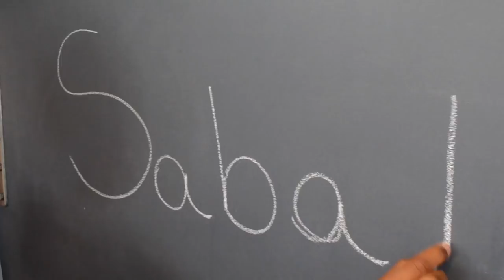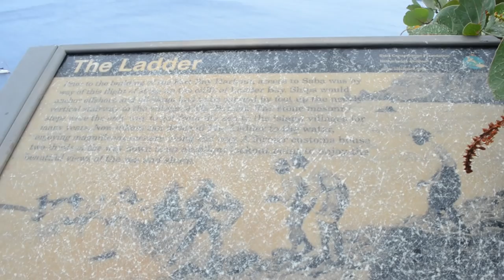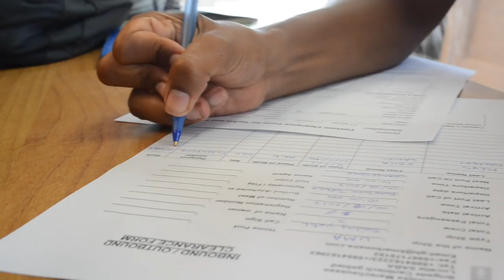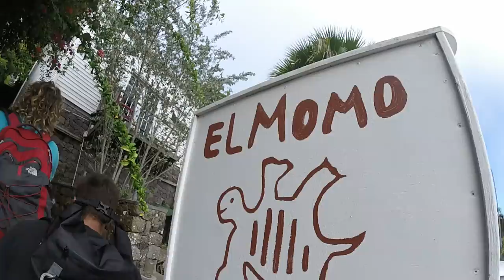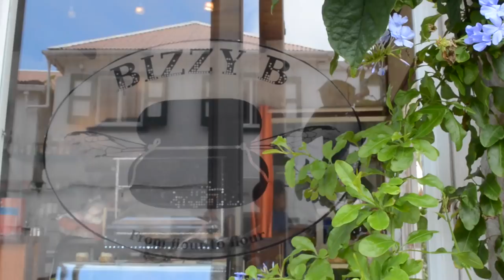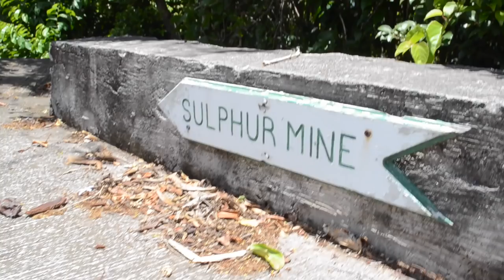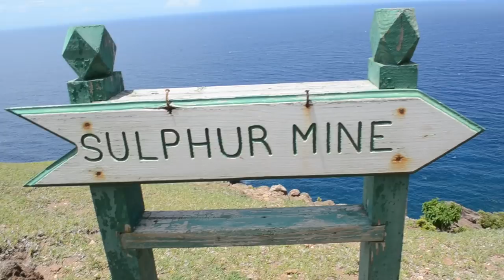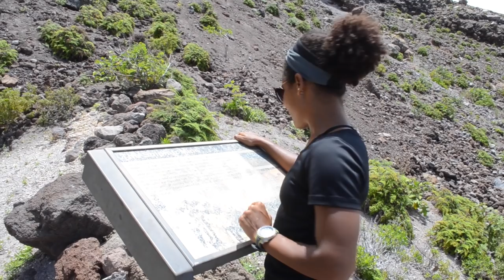SABA, WTF is this Place!?— Sailing Uma [Step 82]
Spending some time in Saba made us realize just how magical this island is. Everyone is so friendly and everything has an interesting story (from the road, to the sulphur mine, to its crazy airport) We had an amazing couple of days exploring its wonders and without a doubt, Saba has officially become our favorite island of the Caribbean. Can't wait to share even more of it in our next Step (83)